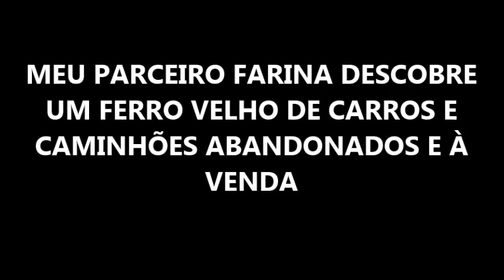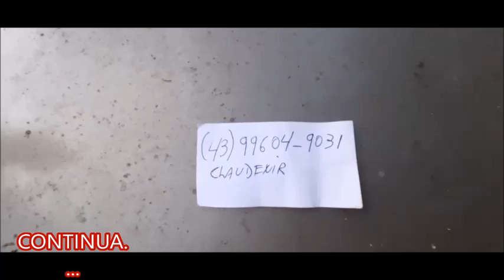Meu amigo Farina descobre um depósito de carros e caminhões antigos todos à venda